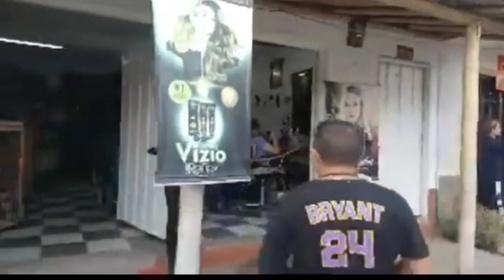pueblo tapao, dónde Paula, decoración y belleza